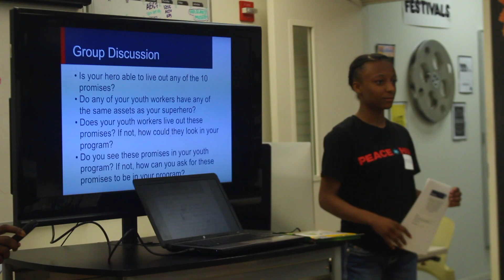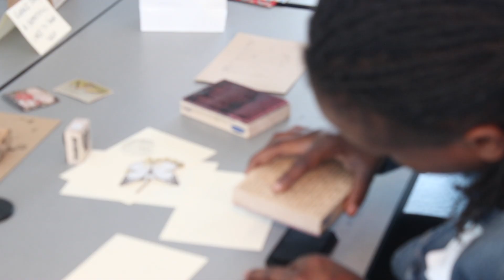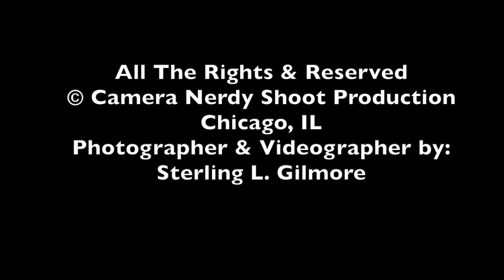Peace Hub Chicago Part 1